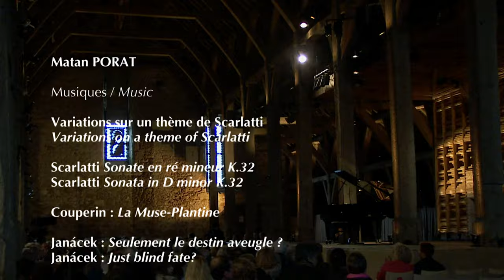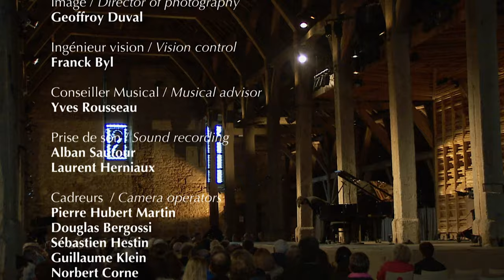Matan Porat, a recital at the Grange de Meslay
Matan Porat (piano)

Domenico Scarlatti: Sonata in D minor K.32
François Couperin: Une Muse-Plantine
Leos Janácek: Nur blindes Schicksal
Felix Mendelssohn: Lieder ohne Worte opus 62 n°1
Edvard Grieg: Lyrical piece opus 12 n°1
Béla Bartók: Ce que la mouche raconte
Johannes Brahms: Intermezzo opus 116 n°5
Frédéric Chopin: Mazurka in E minor opus 17 n°2
Pierre Boulez: Notation n° 11
Robert Schumann: L'Oiseau-prophète
Eric Satie: Gnossienne n°2
Claude Debussy: Des pas sur la neige
Johann Sebastian Bach: Gigue
Dmitri Chostakovitch: Lyric Waltz
George Antheil: Toccata n°1
Piotr Ilitch Tchaïkovski: Tendres reproches
Ludwig van Beethoven: Bagatelle n°7 opus 33
Pierre Boulez: Notation n°4
Wolfgang Amadeus Mozart: Gigue in G majorr K.574
Franz Liszt: Vallée d'Obermann
György Ligeti: Musica Ricercata V
György Kurtág: Doina
Pierre Boulez: Notation n° 8
Alexandre Scriabine: Vers la flamme opus 72
Alexandre Porat: Improvisation